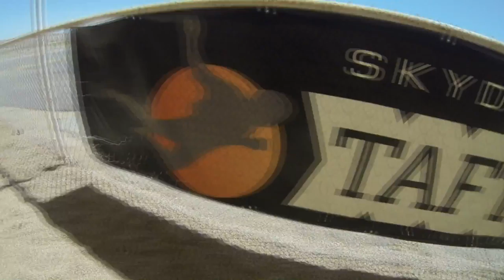Ryan Meyer Skydive Taft.